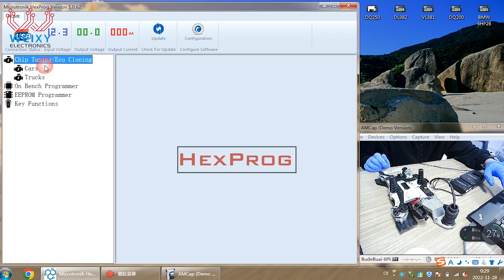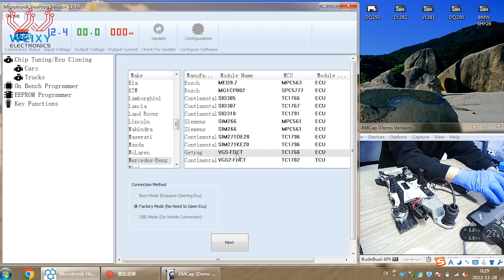Mercedes-Benz VGS2-FDCT TCU test platform cable work with HexTag HexProg - WEIXY Electronics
Read and write clone TCU on the bench, plug and play!

Technical Support:
Skype ID: wxydzyxgs